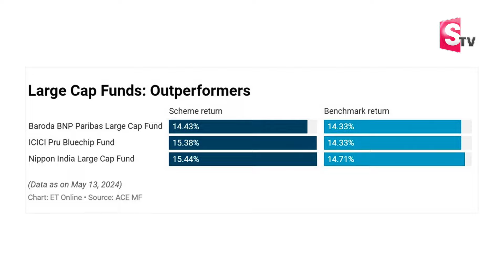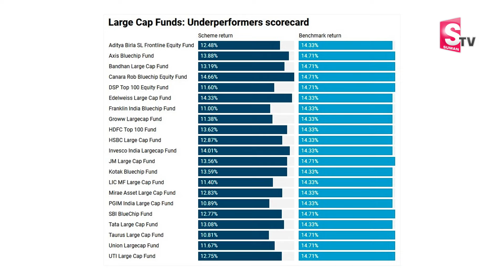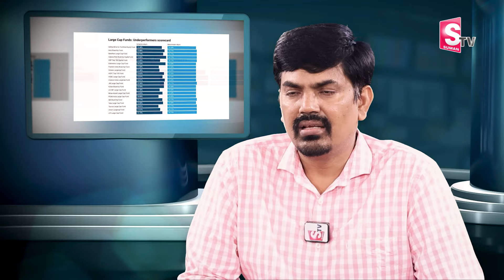Sundara Rami Reddy - 88% Large-cap Mutual Funds have Failed |Best Mutual Funds for 2024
Watch▶ Sundara Rami Reddy - 88% Large-cap Mutual Funds have Failed |Best Mutual Funds for 2024